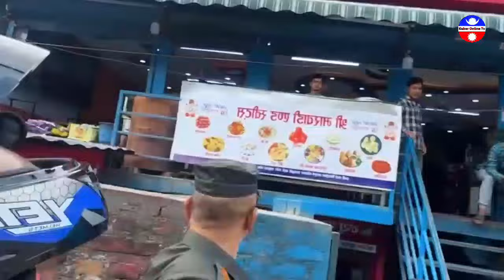balen shaha | गौसालाको पक्की घरमा डोजर हान्दै बालेन,घर बेटि र बालेनको पर्यो घम्साघम्सी | balen dojar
नयाँ सुचना,समाचार,तथा रोचक भिडियो हेर्नका लागी हाम्रो च्यानल Kuber Online Tv लाई सब्सक्राईभ गर्न नभुल्नुहोला ।

Topic : 1 Kuber Online Tv
2 aajako news nepal
3 today news nepal
4 aajako khabar
5 आजको समाचार
6 today news nepali live
7 आज को नयाँ समाचार
8 aajako taja khabar nepali samachar
9 aajako tattato khabar
10 आजको खबर
11 balen shaha
12 balen shaha news
13 rabi lamichane
14 rabi lamichane news
15 samachar pati
16 online tv nepal
17 smart khabar
19 saunaulo tv
20 breking news
21 milan limbu
22 milan limbu news

© कानुनी चेतावनी :
यस च्यानलमा रहेका गीत, संगीत तथा Video हरु कपि, Download गरी अन्य Channel मा upload गरेको पाईएमा नेपालको प्रतिलिपि अधिकार अनुसार सम्पुर्ण क्षतिपुर्ति सहित असुल उपर कानुन बमोजिम कडा भन्दा कडा कारबाही गरिनेछ । Embedding to a website is allowed. Thanks Viewers